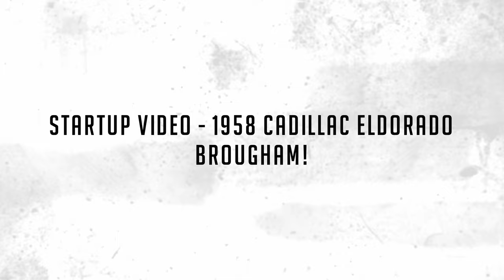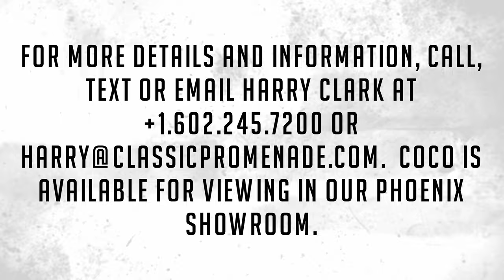Startup Video- 1958 Cadillac Eldorado Brougham!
This is a beautiful original 1958 Cadillac Eldorado Brougham that can be enjoyed as-is as a preserved survivor or a great car to take to the next level.  This is the only known Brougham that was delivered when new to France, and has been said that it was delivered new to Coco Chanel in Paris.  The Brougham’s name is now simply “Coco”. The interior is all original and gorgeous!

Most all of the important accessories function well and, it has the vanities in the glovebox as well as in the rear seat armrest.  With Body No. 659, this is the 259th of the 304 Broughams made in 1958.

The elegant and deep Ebony black paint (Paint Code 110) is a combination of original and touched up areas and today has gorgeous luster.  But it has many areas that are showing some of the normal cracking associated with the lead body filler used by Cadillac in 1958.  Overall, it has a consistent patina with the rest of the Brougham.  The chrome and stainless are in overall good original condition and the bumpers are devoid of chrome and are in polished aluminum.  Coco Chanel was one of the originators of the simple, understated, little black dress.  And our Coco here exemplifies this in all respects.  The “El Dorado” badges have been removed from the sides and the rear of the car, as well as the rear door spear trim.

We love her Light Gray Mojave Cloth complimented by Dark Gray leather (Trim No. 1101), especially with the designer styled seating. Even the original lush custom light gray Karakul Pile carpet looks nice, with little signs of wear.  It is all original and in excellent condition. This helps substantiate the 54,000 miles on the odometer.

The vanities are quite amazing and impressive.  The vanities include the full cosmetic compact, cigarette case, tissue case, magnetic shot glasses in the glovebox, as well as the upgraded correct vintage Chanel No. 5 perfume, Cross pen accessorized writing notebook and beveled mirror in the rear armrest.  These are authentic and a mixture of original accessories and correct replacements.

Coco was built on March 21st, 1958 and was ordered with many unusual and unique features.  Unusual things, such as Firestone tires were specified and many of the normal badges were deleted from her.  Coco has been owned by her owner in Southern California since 1985.   He acquired her from the famed Andrew Darling collection where she sat next to nine Rolls-Royces and a Duesenberg.  Coco still had her original, dealer installed plastic seat covers installed, preserving the gorgeous interior.  She has been awarded many awards over the years and was featured in a 14-page Motor Trend Classic article from March/April 2006.

The venerable 365 CID V8 delivers 335 hp through its triple Rochester carburetors.  It runs and drives well and nearly all the accessories work. We love the electrically operated trunk opener and closer.  The air conditioning blows cold at 38 degrees Fahrenheit.  The automatic seat works, the memory seat function works and the seat is adjustable through the controls.  Even the clock works.  This car does not suffer from a host of electrical gremlins that can often be the case.

The engine compartment has benefited from some detailing. You can see from the photos that it is a mix of original preserved and restored.  The oil pressure and operating temperature are good and the car feels solid on the road. Everything feels tight and in good operating order.  The air suspension was long ago removed in favor of standard springs.

Coco comes complete with a host of manuals, including the rare Brougham specific owner’s manual and shop manuals.

For more details and information, call, text or email Harry Clark at or . Coco is available for viewing in our Phoenix showroom.